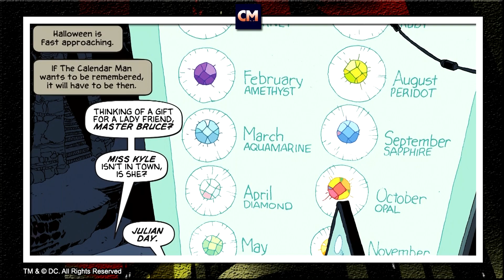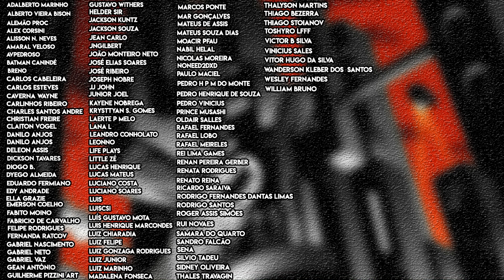Não restam DÚVIDAS - Resenha Batman O Longo Dia das Bruxas Especial | DC Comics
E chegou o especial do quadrinho Batman: O Longo Dia das Bruxas! Hora de darmos uma olhada no que Jeph Loeb e Tim Sale resolveram trazer a mais para essas várias histórias desse universo que acompanhamos no passado.

E se restava dúvidas de quem era o Feriado, hora de sanarmos elas.

0:00 abertura
1:35 Sinopse sem spoilers
2:51 resenha sem spoilers
10:33 spoilers
14:31 conclusão

Valeu!